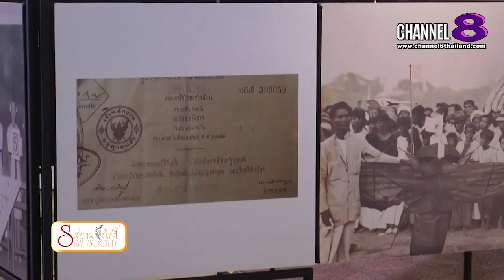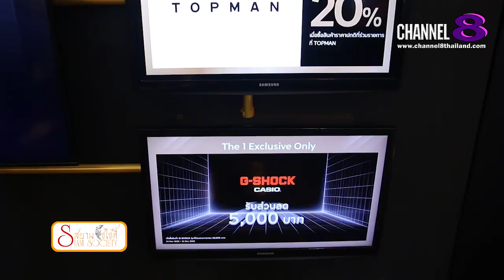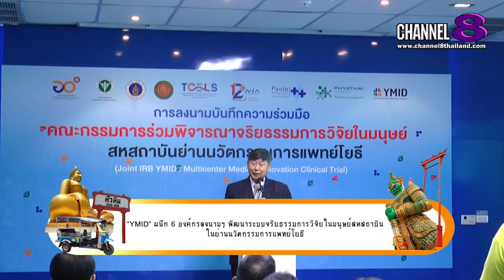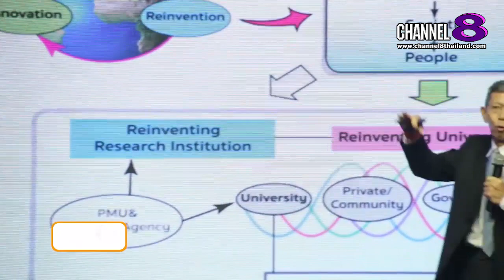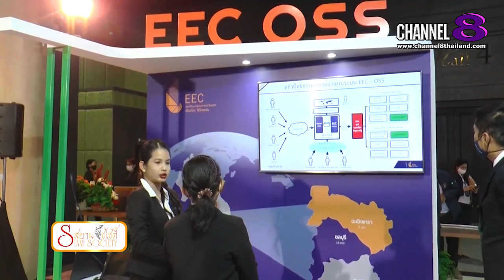Channel8Thailand : สยามโซไซตี้ 28-11-63